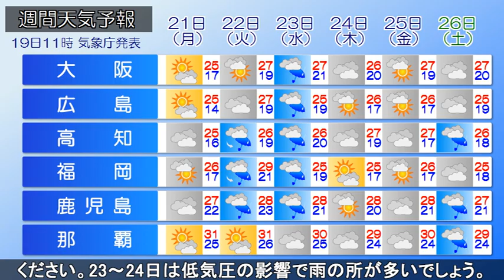2024/10/19 全国の天気予報 昼 -日本海側は激しい雨や暴風・高波に注意・警戒 北海道では初雪の可能性-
前線を伴った低気圧が北海道を東北東進しています。低気圧
からのびる寒冷前線付近で活発な雨雲が掛かり、北～西日本の
日本海側を中心に雨が降っています。北～西日本日本海側では
雷を伴う激しい雨や暴風、沿岸部では高波に注意・警戒して
下さい。前線は次第に南下し、西～東日本の太平洋側は夕方～
夜のはじめ頃にかけ雨の降る所があるでしょう。北海道では
上空の強い寒気の影響で、今夜からあす朝にかけ山沿いで雪と
なり、平地でも積雪の所がありそうです。あすからあさってに
かけては11月並みの寒さとなる所もあり、体調管理にご注意
ください。23～24日は低気圧の影響で雨の所が多いでしょう。